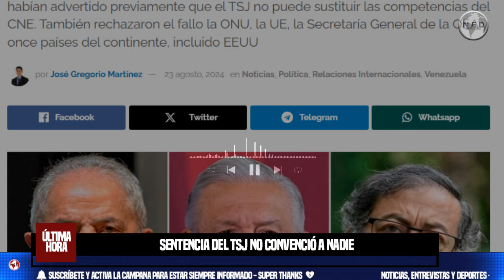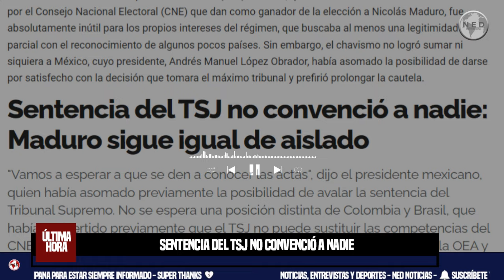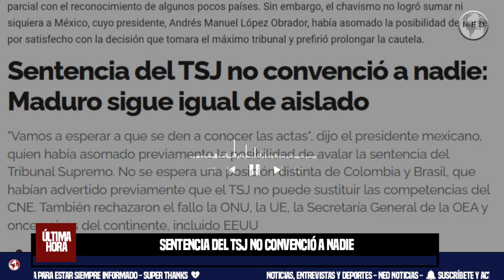SENTENCIA DEL TSJ NO CONVENCIÓ A NADIE ⛔ MADURO SIGUE IGUAL DE AISLADO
"Vamos a esperar a que se den a conocer las actas", dijo el presidente mexicano, quien había asomado previamente la posibilidad de avalar la sentencia del Tribunal Supremo. No se espera una posición distinta de Colombia y Brasil, que habían advertido previamente que el TSJ no puede sustituir las competencias del CNE. También rechazaron el fallo la ONU, la UE, la Secretaría General de la OEA y once países del continente, incluido EEUU